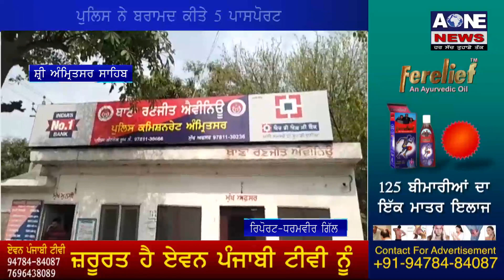Aone News | Amritsar | ਲੋਕਾਂ ਨਾਲ ਠੱਗੀ ਕਰਨ ਵਾਲਾ ਫਰਜੀ ਏਜੰਟ ਚੜ੍ਹਿਆ ਪੁਲਿਸ ਅੜਿੱਕੇ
ਸ਼੍ਰੀ ਅੰਮ੍ਰਿਤਸਰ ਸਾਹਿਬ ਦੇ ਰੰਜੀਤ ਏਵੀਨਿਊ ਪੁਲਿਸ ਨੇ ਇੱਕ ਅਜਿਹੇ ਫਰਜੀ ਟ੍ਰੈਵਲ ਏਜੰਟ ਨੂੰ ਗ੍ਰਿਫਤਾਰ ਕਰਨ ਦਾ ਦਾਵਾ ਕੀਤਾ ਹੈ, ਜੋ ਕਿ ਲੋਕਾਂ ਨੂੰ ਵਿਦੇਸ਼ ਭੇਜਣ ਦਾ ਨਾਂ ਤੇ ਪੂਰੀ ਤਰਾਂ ਠੱਗਦਾ ਸੀ । ਪੁਲਿਸ ਨੇ ਜਸਵੰਤ ਸਿੰਘ ਨਾਂ ਦੇ ਇਸ ਟ੍ਰੈਵਲ ਏਜੰਟ ਕੋਲੋਂ 5 ਪਾਸਪੋਰਟ ਵੀ ਬਰਾਮਦ ਕੀਤੇ ਹਨ,ਜੋ ਲੋਕਾਂ ਨੂੰ ਝਾਂਸੇ ਵਿੱਚ ਲੈ ਕੇ ਉਹਨਾਂ ਕੋੋਲੋਂ ਮੋਟੀ ਰਕਲਮ ਵਸੂਲਦਾ ਸੀ ।ਫਿਲਹਾਲ ਪੁਲਿਸ ਨੇ ਇਸ ਟ੍ਰੈਵਲ ਏਜੰਟ ਖਿਲਾਫ ਮਾਮਲੇ ਦੀ ਜਾਂਚ ਸ਼ੁਰੂ ਕਰ ਦਿੱਤੀ ਹੈ ।